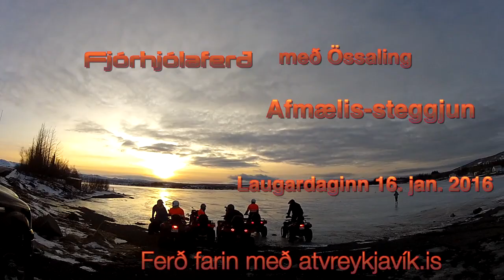Fjórhjólaferð með Drengjafjélaginu